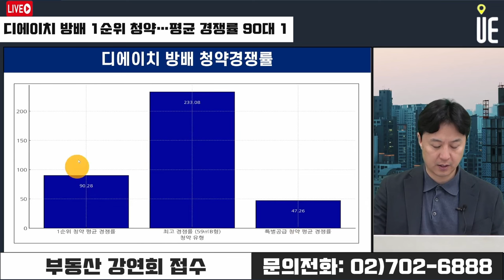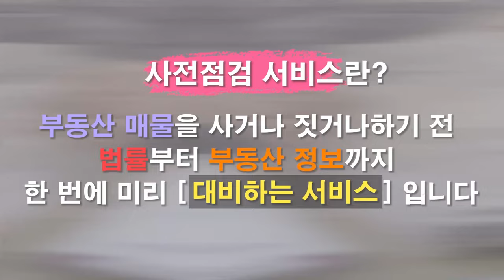디에이치 방배 1순위 청약 90대 1이 넘는 평균 경쟁률 기록!! 높은 경쟁 원인은? [12시 송승현 라이브]